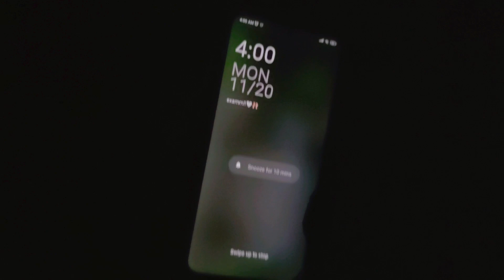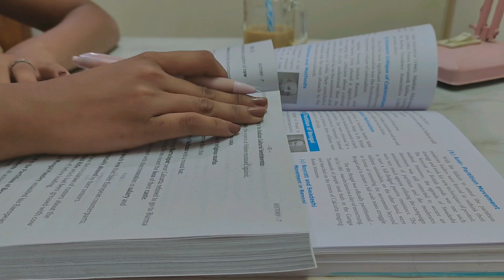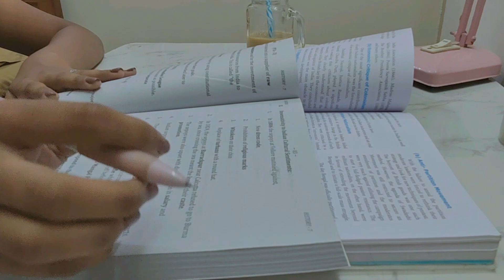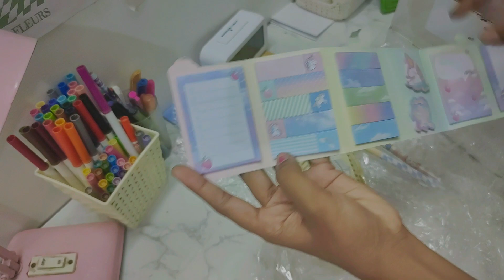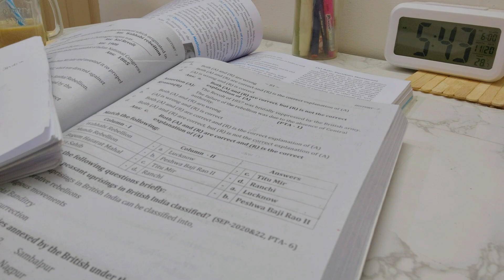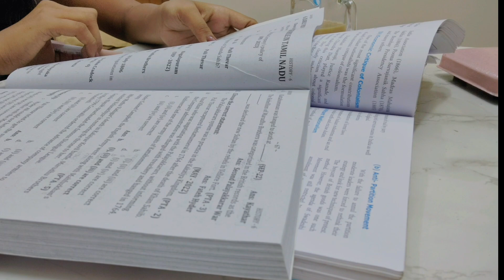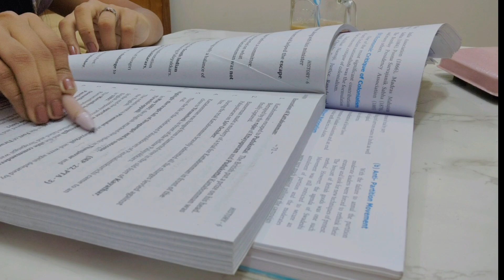WAKING UP AT 4 AM FOR EXAM 🌷📚✨| Study vlog | School morning routine | Priya Tharshini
Free Music for Videos 👉 Music by Public Library Commute - 100 Degrees

♡︎ FAQ ♡︎
what grade are you in? → 10th
Where are you living?→ Trichy
cameras? → Motorola g60
editing software? → Wondershare flimora 9

Stay positive ❤️!!!
xoxo💖
BYE BYE 👋 👋